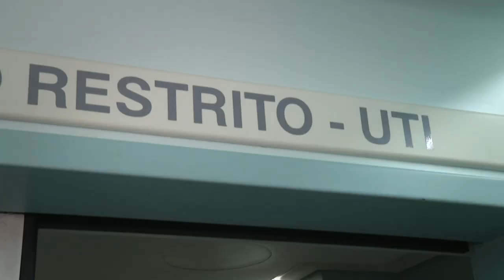Chamada TVE Repórter | TVE - Pronto Socorro - 20/7/17